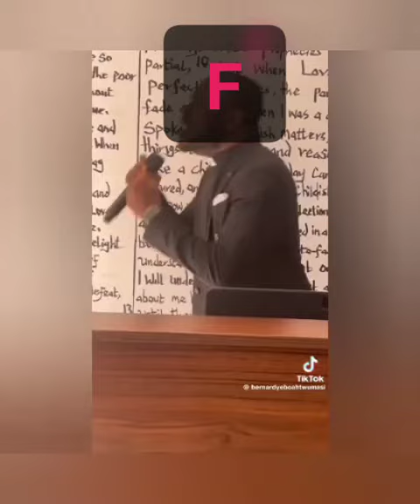Which one is your favorite A,B,C,D.. Babiara awia bɛ hyerɛn,Pastor Bernard Yeboah Twumasi worship.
credit:Bernard Yeboah Twumasi

firi apueɛ kɔ si atoyɛ